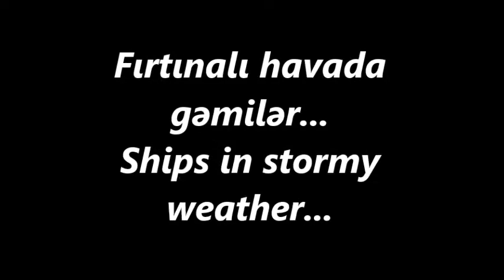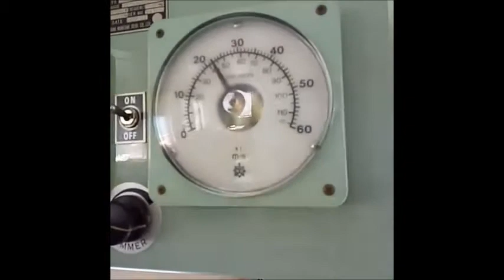Fırtınalı havada gəmilər...Ships in stormy weather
firtınalı havada gəmilərin üzməsi...
ships in stormy weather...